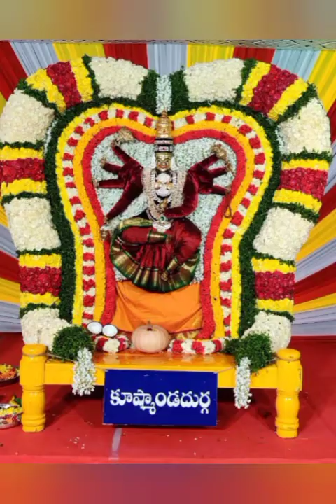Sarannavaratrulu at Srisailam #3 Chandraghanta Alankaram #4 Kushmanda Durga Alankaram